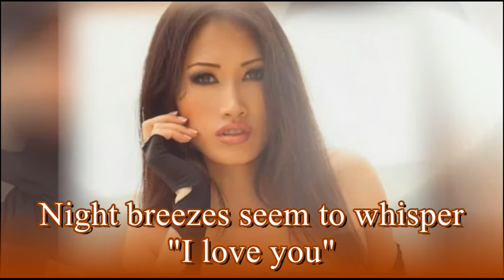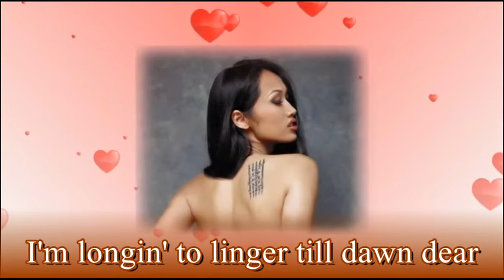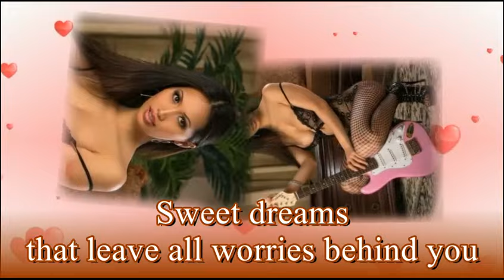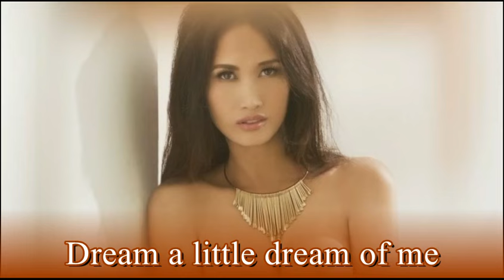Robbie Williams ft Lily Allen - Dream a little dream (lyrics) - by Altair